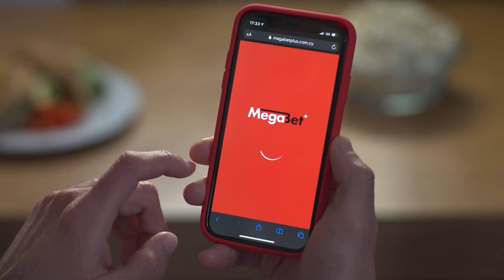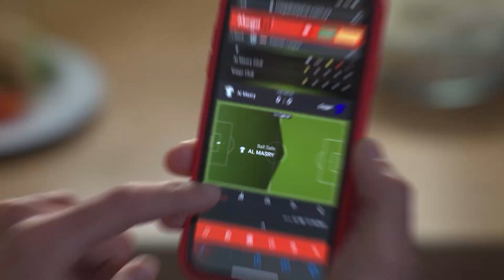ΔΟΞΑ - ΑΡΗΣ ( 1 -2 ) 9η Αγωνιστική 31.10.22